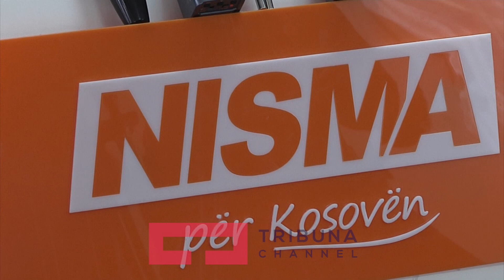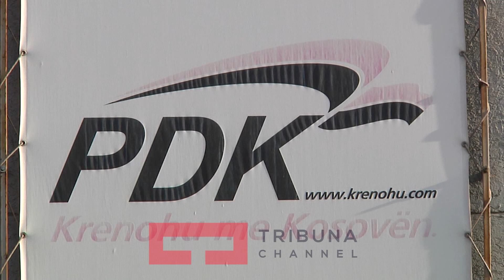Shuhen shpresat për një takim pozitë - opozitë